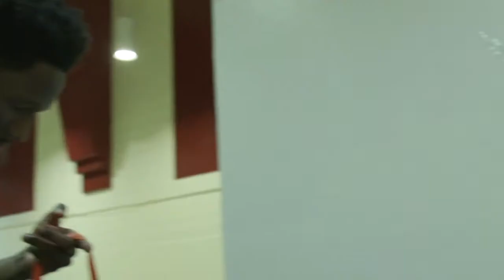Nigel Hayes: NBA FIT Week Presented By Kaiser Permanente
The NBA G League is the NBA's official minor league. Fans can get a glimpse at the players, coaches and officials competing to ascend to the NBA's rank. The NBA G League is the best place to see the future now.